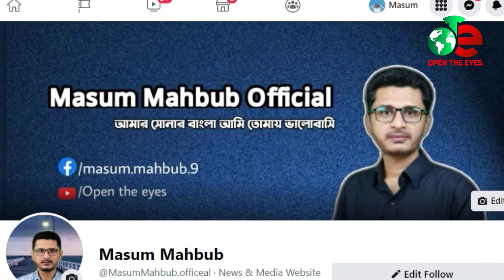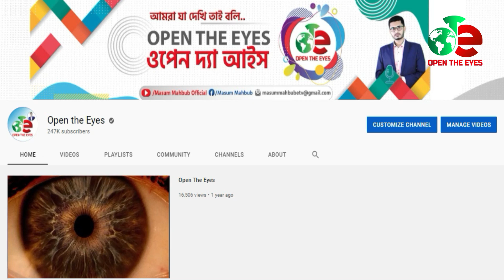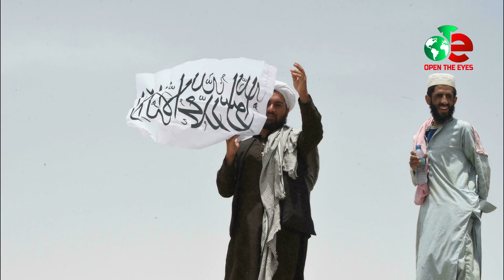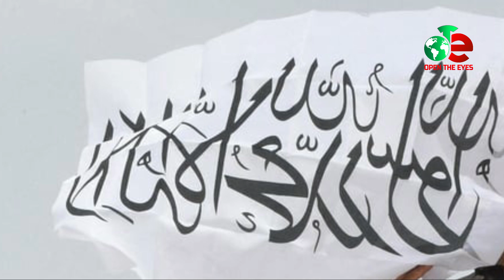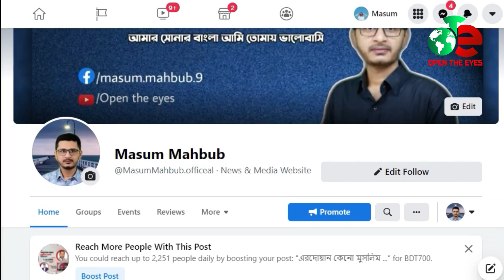তালেবানের সাথে বৈঠক করবে জাতিসংঘ, তালেবানের সাথে সমঝোতা করেছি- বাইডেন Open The Eyes